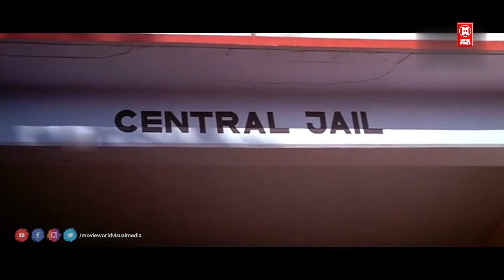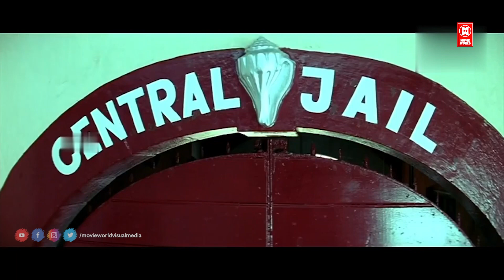ഫുഡ് ആണെങ്കിലോ ഫൈവ്സ്റ്റാർ ഫുഡല്ലേ..ചിക്കൻ വേണോ മട്ടൻ വേണോ | Dileep | Runway Movie Comedy Scene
Follow Our Whatsapp Channel Runway Malayalam Comedy movie

Starring : Dileep , Harisree Ashokan , Murali , Indrajith Sukumaran , Jagathy Sreekumar , Oduvil Unnikrishnan , Riyaz Khan , Mithun Ramesh , Cochin Haneefa , Kalasala Babu

|| ANTI-PIRACY WARNING ||

*COPYRIGHT PROTECTED*